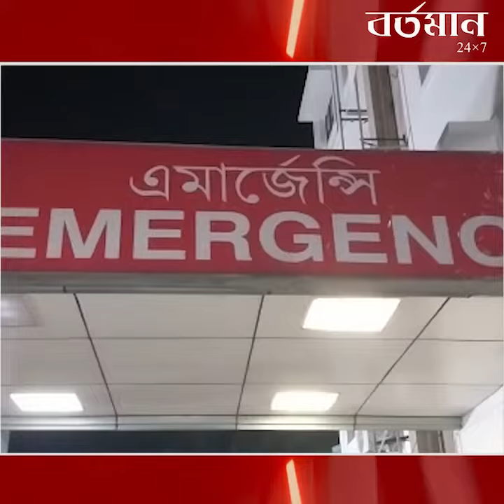আমাডাঙ্গায় চললো গুলি! দুষ্কৃতীদের গুলিতে গুলিবিদ্ধ তৃণমূল নেতা আবু তোয়েব!